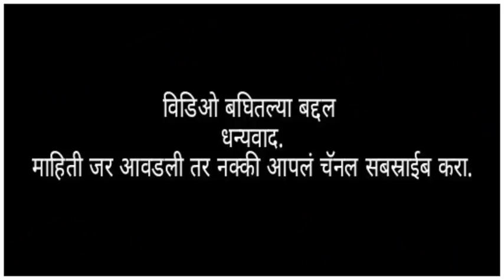डाळींब व इतर फळबागेसाठी घरीच बनवा फेरोमन ट्रॅप/कामगंध सापळे. Pheromone trap.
जर तुम्हाला माहिती आवडली तर आपलं चॅनल Agri. Power नक्की सबस्राईब करा.
धन्यवाद.

जॉईन करा-

🍓 Agri. Power टेलिग्राम शेतकरी चॅनल :-

🔹आपले चॅनेल 3 सोप्या स्टेप मध्ये जॉईन करू शकता :-

1) प्रथम टेलिग्राम डाउनलोड करा,त्यावर आपला नंबर रजिस्टर करा .

विविध ऍप चे पर्याय येतील त्यातील Telegram ऍप वर क्लिक करा. चॅनेल ओपन होईल.

3) आता त्या चॅनेल च्या तळाशी असलेल्या JOIN ऑप्शन वर क्लिक करा, झाले काम.😊

 तुम्हाला अपडेट्स मिळायला सुरवात होतील.